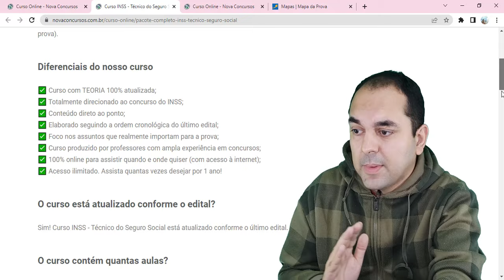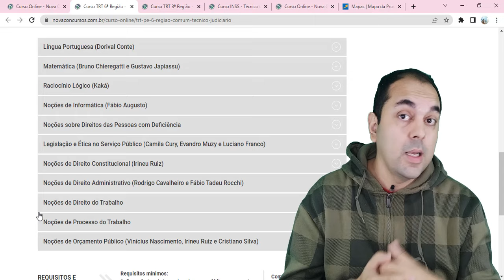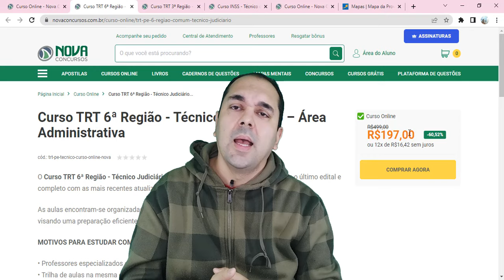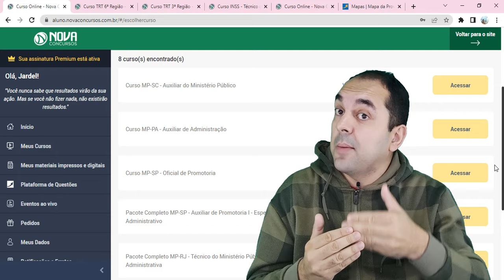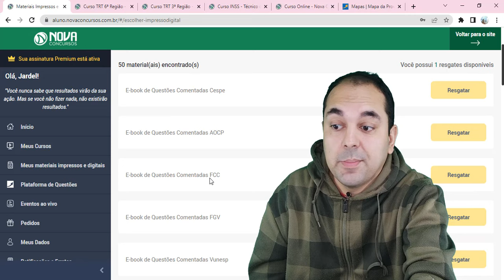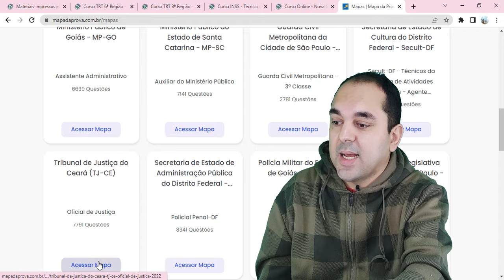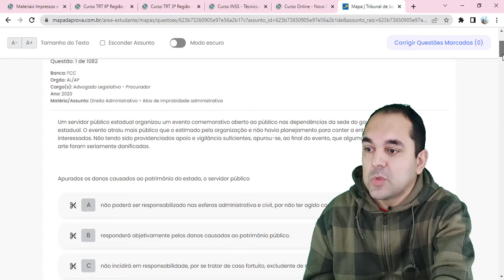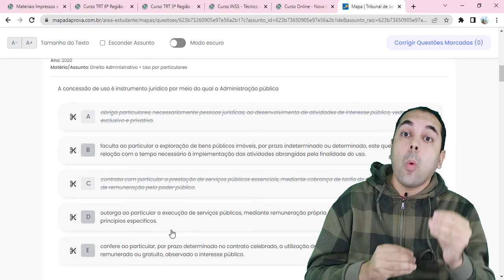Vale a pena conciliar os concursos de INSS, TJs, TRE e TRT? Como fazer isso?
Concurso do INSS 2022 chegando e existe uma boa possibilidade de realização de um concurso unificado para a Justiça Eleitoral [TREs e TSE] e saíram varias autorização para os cursos da Justiça do Trabalho [TRTs].  Por que não fazer um planejamento para que você esteja preparado para todos esses concursos.